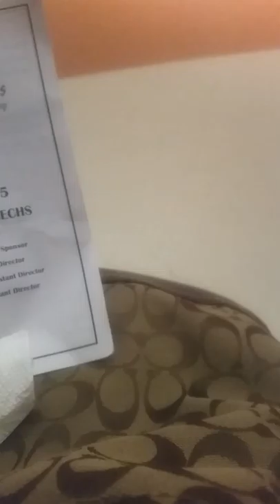BECHS Fall Concert Preview 2015-2016